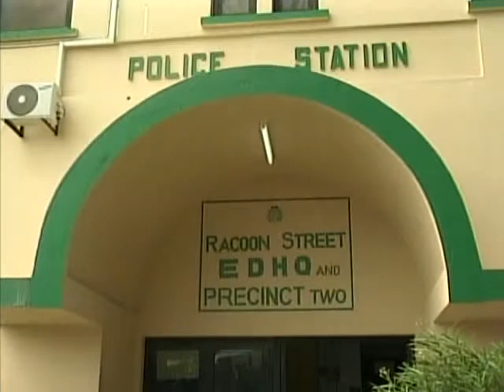Police Say Citywide Crackdown on Crime a Resounding Success